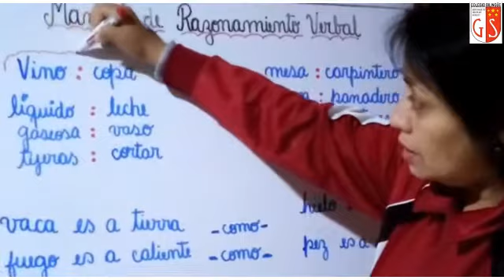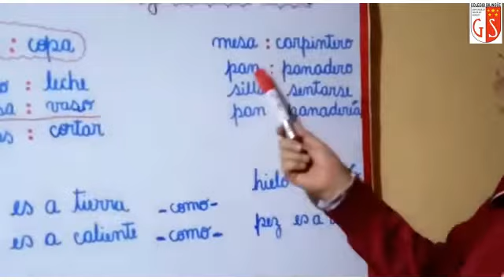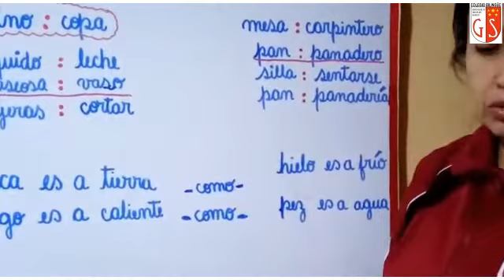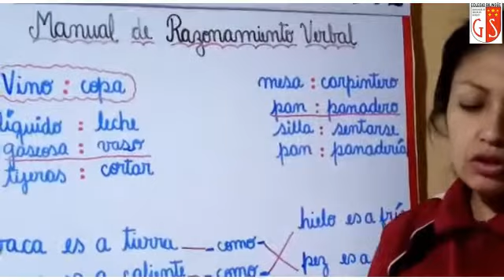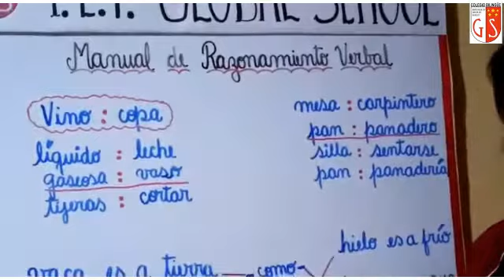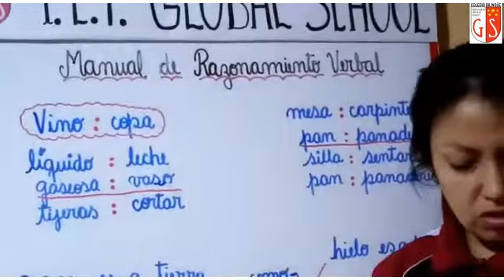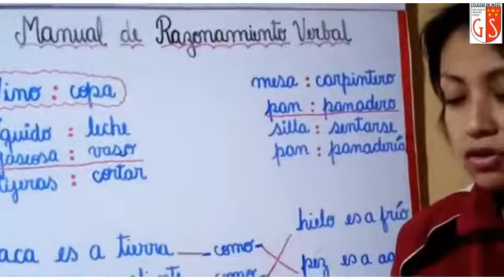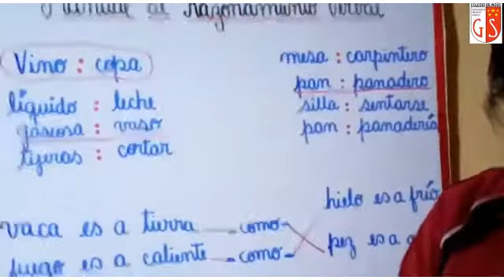05 10 2020 5y6to Grado A4 Manual de Razonamiento Verbal